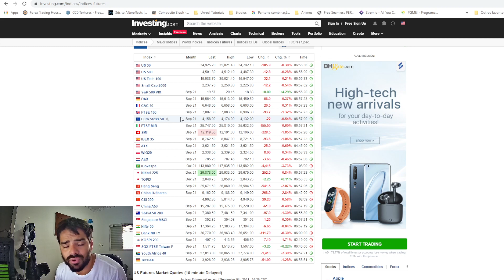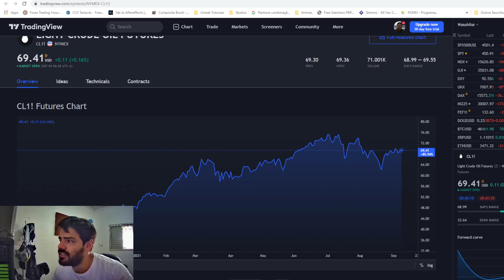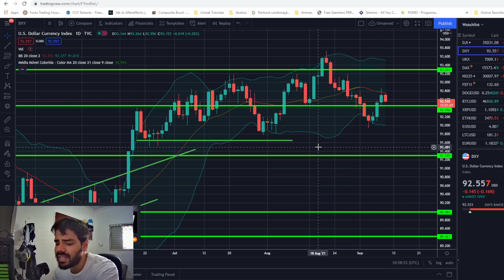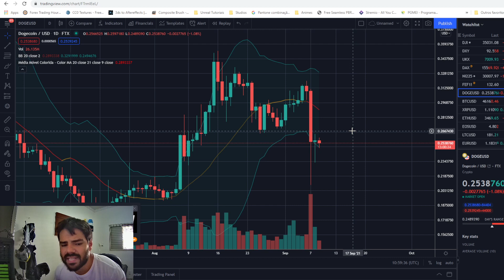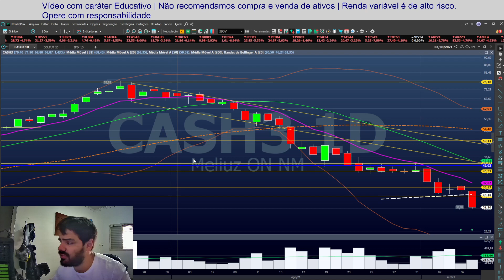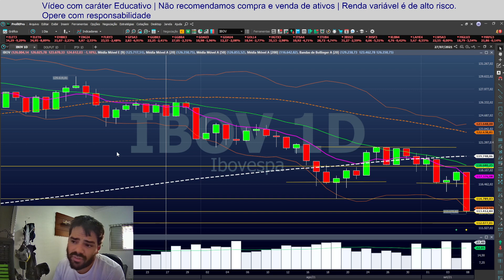IBOV EM QUEDA, MERCADO FUTURO EM QUEDA, CRISE POLÍTICA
Bom dia galera, dia de bastante preocupação com o cenário global em queda junto a crise política no Brasil, ficar bastante atento aos trades e lembrando que a curto prazo, stopar garante sua segurança na bolsa ou operar vendido com consciência!